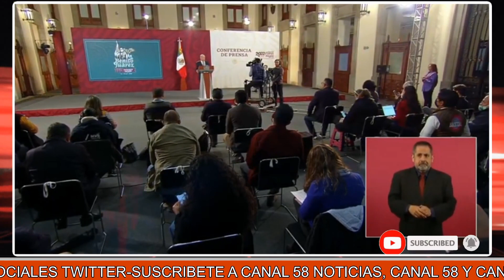¡VEAN! VICENTE SERRANO LE PLANTEA A AMLO CHAYOTES DE GARCÍA LUNA, ALITO Y BURLAS DE SALINAS PLIEGO